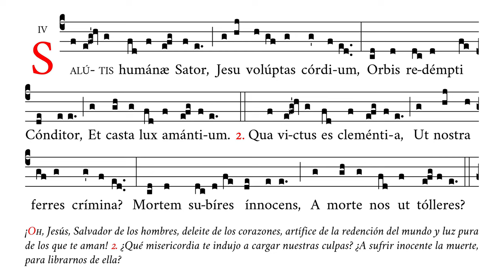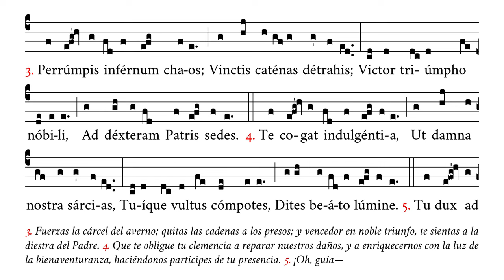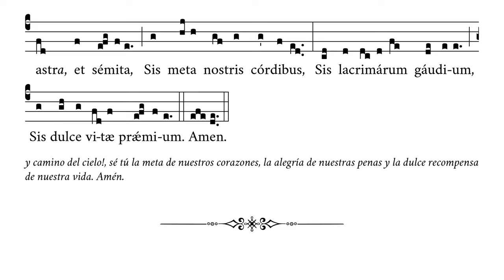«Salutis humanæ Sator» – Himno de la Ascensión y del Corpus Christi – Canto Gregoriano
🎶 Himno de la Ascensión de nuestro Señor Jesucristo y de la procesión del Corpus Christi.
☑️ Uso sugerido: antes de misa, ofertorio, comunión.

⏱ Marcas de tiempo:
0:00 Salutis humanæ
0:30 2. Qua victus
0:59 3. Perrumpis
1:30 4. Te cogat
1:59 5. Tu dux
2:28 Amen

APÓYENOS
🙏🏻 Oraciones: por nuestro apostolado de Verbum Gloriae.

✝️ A·M·D·G